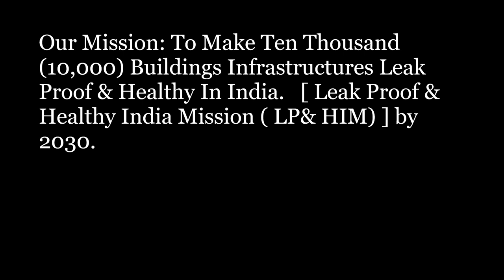How to calculate “PU Sealant” Consumption